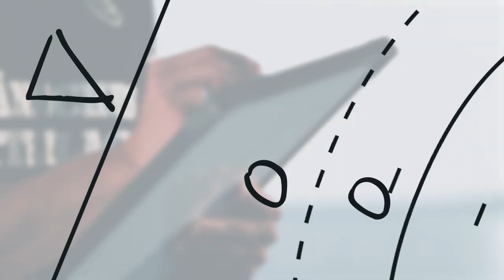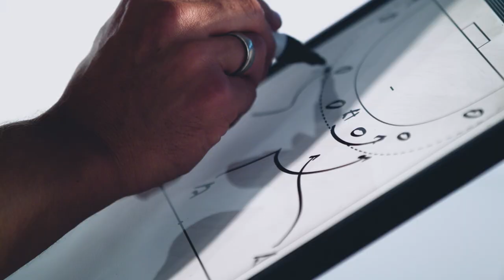Einlauftrailer der SG Flensburg-Handewitt 2017/2018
Die Mannschaftspräsentation von der SG Flensburg-Handewitt wurde mit Hilfe von Bewegtbild gedreht.
Holt euch das Gänsehautfeeling der Hölle Nord in euer Wohnzimmer - mit dem Einlauftrailer der Saison 2017/2018!